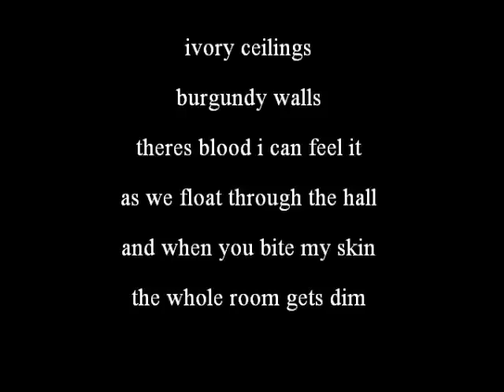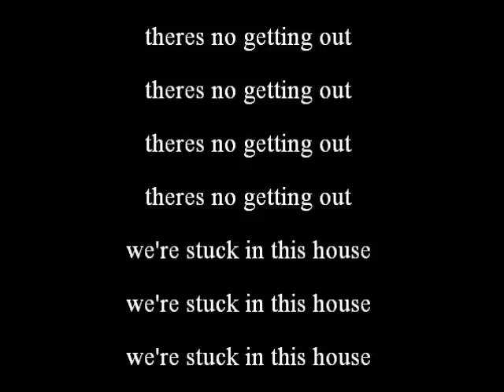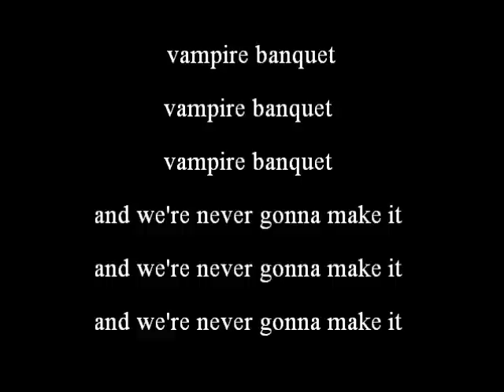Vampire Banquet - Fox Academy Lyrics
This is my first lyric video, so sorry if it's a bit behind, or too fast. :3

Hope you enjoyed it thou! :D